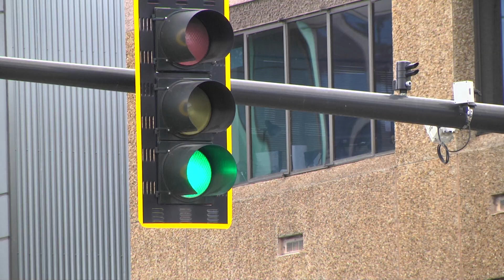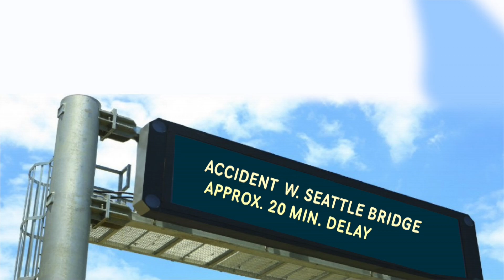Acyclica: Seattle Department of Transportation's Group 2 Surveillance Technology Review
Subtitles for this video are available in Vietnamese, Mandarin, and Spanish. To learn how to turn on subtitles for this video,

Seattle Transportation Department's Acyclica technology is under review for public comment as a retroactive surveillance technology February 5 - March 5, 2019, prior to review by City Council. This technology supports the City's traffic management and planning efforts, allowing City planners to analyze anonymized data to improve traffic flow.